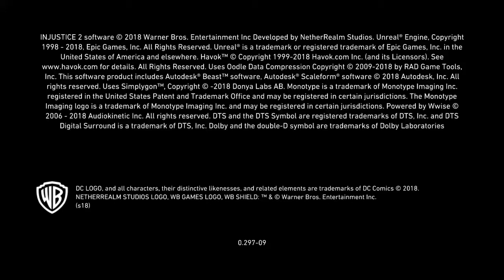Injustice 2 gameplay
Injustice™ 2